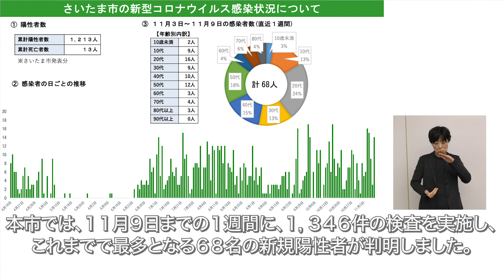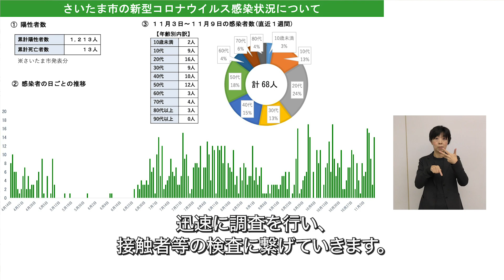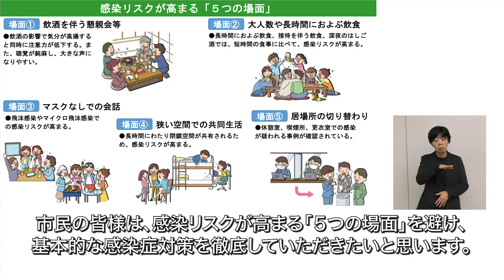令和2年11月11日 市長メッセージ「本市の感染者の発生状況と市立病院の体制整備について」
本市の感染者の発生状況や市立病院の体制整備に関するさいたま市長メッセージです。

・市内の感染者の発生状況
・大宮南銀座地域の臨時PCR検査
・市立病院の体制整備

※動画は令和2年11月11日に撮影したものです。